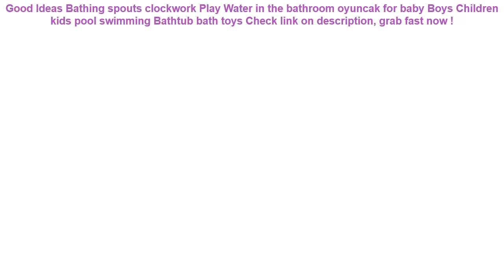Bathing spouts clockwork Play Water in the bathroom oyuncak for baby B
15+ best reviews of Bathing spouts clockwork Play Water in the bathroom oyuncak for baby Boys Children kids pool swimming Bathtub bath toys Special Review.

| Discount : 20%

At this time of writing, the Bathing spouts clockwork Play Water in the bathroom oyuncak for baby Boys Children kids pool swimming Bathtub bath toys has garnered 75 customer reviews with rating of 4.6 out of 5 stars. Not a bad score at all as if you round it off, it’s actually a perfect five already. From the looks of that rating, we can say the product is promising mostly because of the following main reasons:

1. Convencient to Use
Many users love the Bathing spouts clockwork Play Water in the bathroom oyuncak for baby Boys Children kids pool swimming Bathtub bath toys for the convenience it brings.

2. Easy to Handle
If you’re a first-time use, you would have no problem with the Bathing spouts clockwork Play Water in the bathroom oyuncak for baby Boys Children kids pool swimming Bathtub bath toys because it’s fairly elementary in usage.

3. Real Value for Money
All the benefits people are now enjoying from the Bathing spouts clockwork Play Water in the bathroom oyuncak for baby Boys Children kids pool swimming Bathtub bath toys at the current price its being sold both online and in stores makes it a really sweet deal that just doesn’t get any better.
Free Inflatable Baby Swimming Ring floating Children Waist No inflation Floats Swimming Pool Toy for Bathtub and Swim Trainer =

JK52 Waterproof Phone Pouch For Samsung Galaxy S7 Edge S8 Plus J5 J3 J7 Mobile Phone Underwater Water Proof 6.5" Cover Bag Cases =

Universal Waterproof Sport Gym Running for Samsung Galaxy S7/S6/S5/S4/S3 A5 A3 Mobile Phone Pouch Bag Case Key Holder Armband =

Hot Sale Summer Baby Pink Flamingo Swimming Ring Inflatable Swan Swim Float Water Fun Pool Toys Swim Ring Seat Boat Kid Swimming =

6.0" Universal Mobile Phone Bags Holder Outdoor Sport Arm Pouch Bag For Phone On Hand Sports Running Armband Bag Case waterproof =
PURDORED 1 pc Solid Cosmetic Bag Korean Style Women Makeup Bag Pouch Toiletry Bag Waterproof Makeup Organizer Case Dropshipping =
Children Kids Baby Float Arm Swimming Cartoon Life Float Jacket Safety Vest Swimming Pool Piscine Accessories =
Waterproof Bag Case Universal 6.5 inch Mobile Phone Bag Swim Case Take Photo Under water For iPhone 7 Full Protection Cover Case =
Kids Swimming Ring Yacht Baby Inflatable Swim Pool Portable Summer Safety Toy Adjustable Sunshade Seat Float Water Sports Boat =